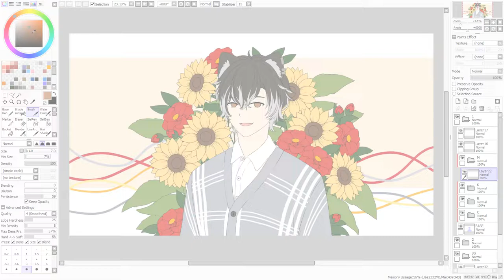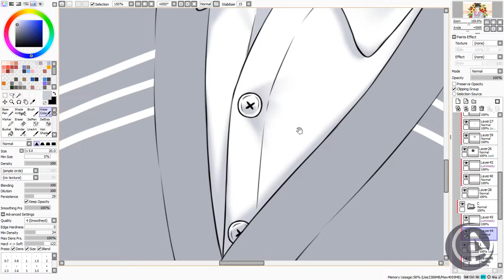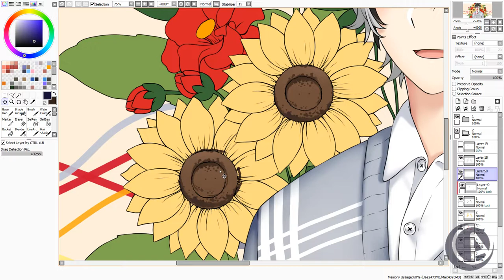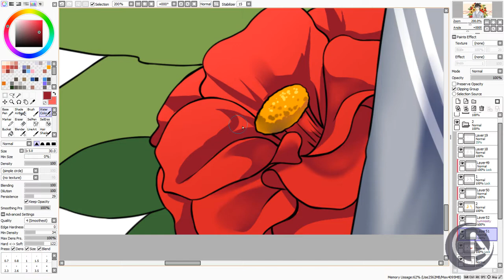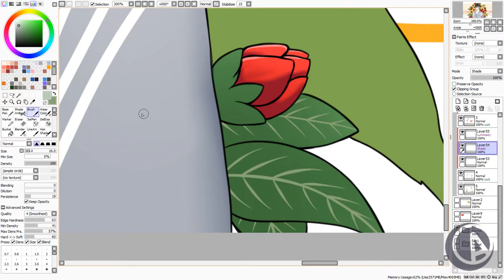Speedpaint - Raska Malendra (Timelapse 154)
You said that you liked this outfit. So, I made this for you with the same outfit again.

- Marff_73
- Seseorang
- Si Meonk